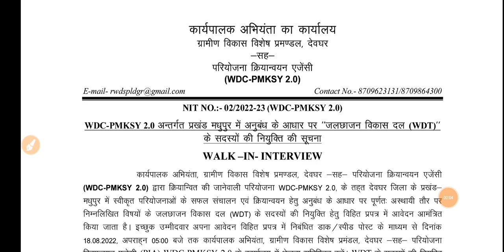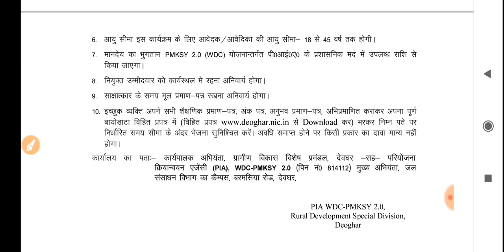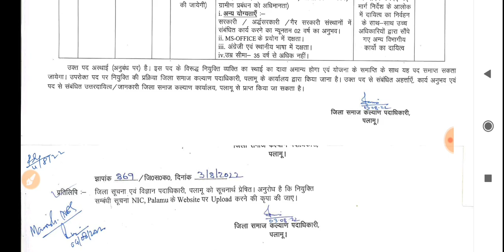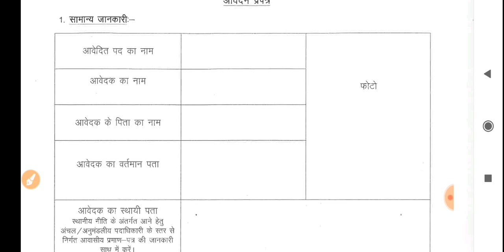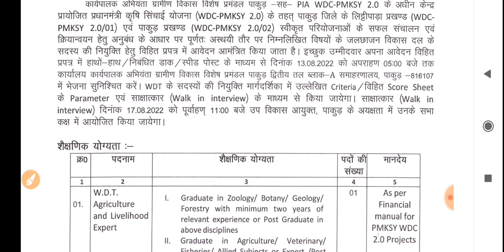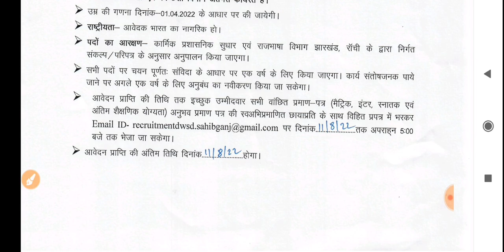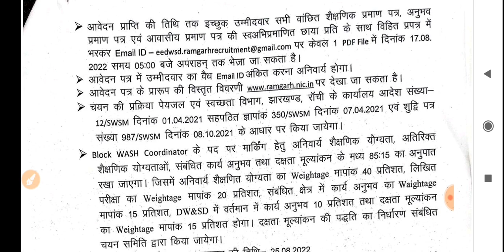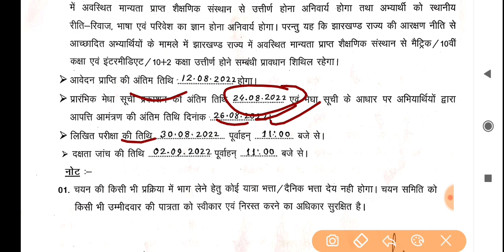झारखंड के अलग अलग ब्लॉकों से आए हुए भर्ती अपडेट 2022| jharkhand block Level Vacancy|Job information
Pakur pdf

Chaibasa district vacancy